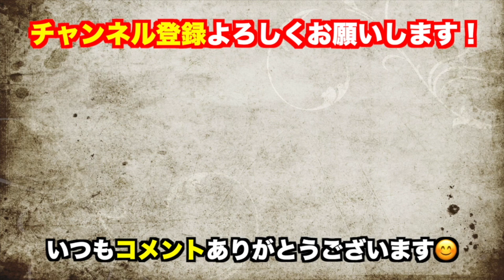AIが発達しすぎて色がなくなる人が生まれてしまうのか？今後の稼ぎ方をひろゆきが語る【切り抜き】